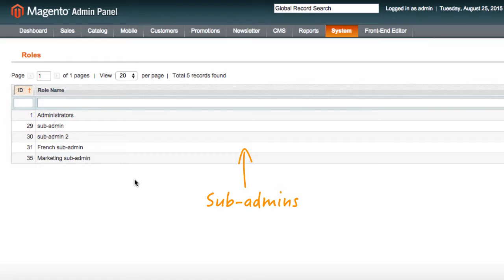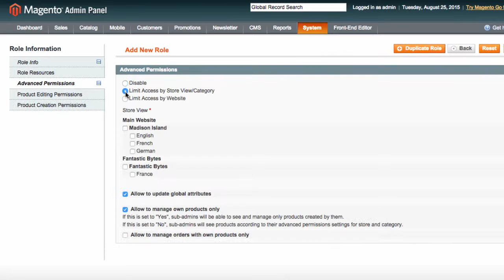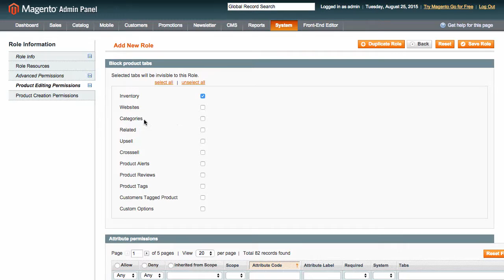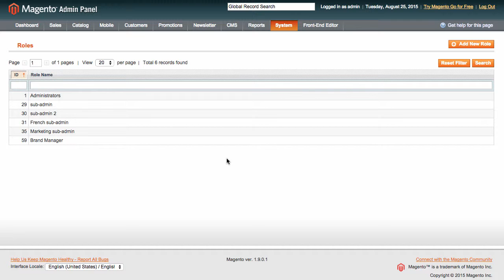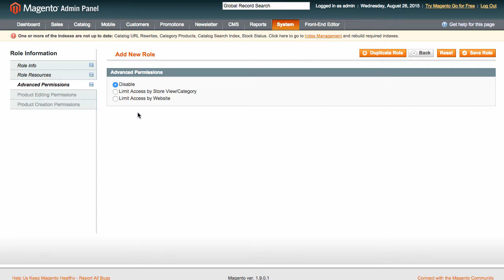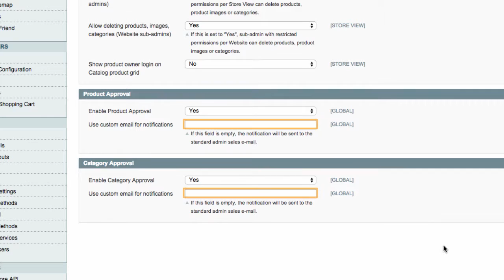How to Use Advanced Pemissions for Magento